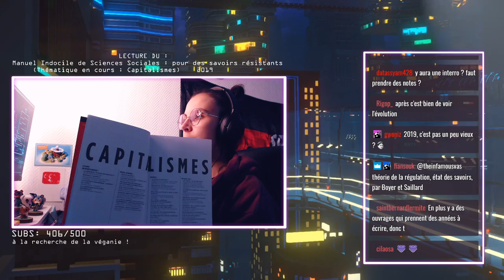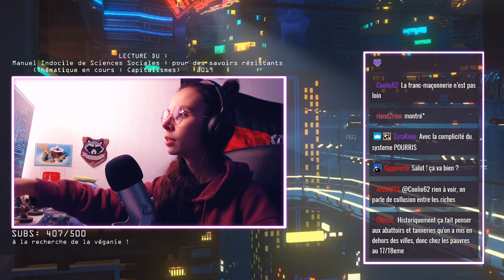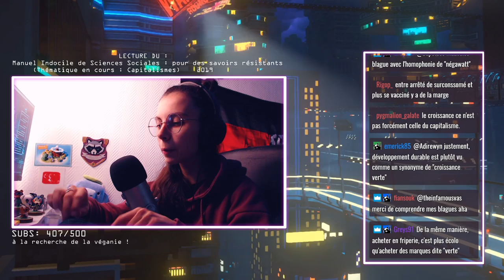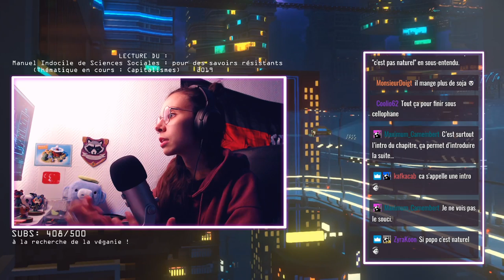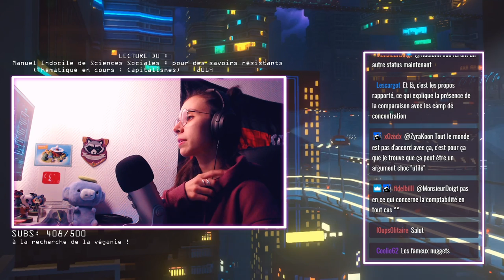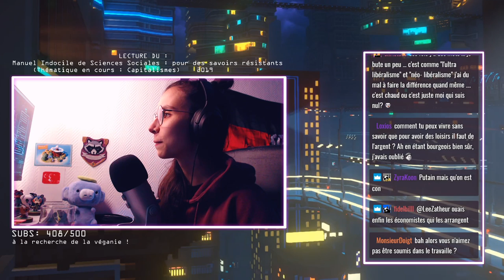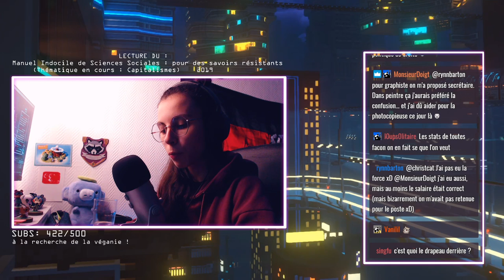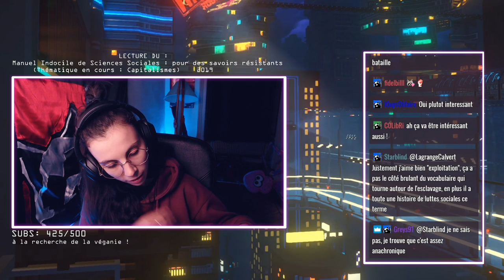Manuel Indocile de Sciences Sociales: Le CAPITALISME #1 | LECTURE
Revenons aux bases en nous plongeant dans un manuel de sciences sociales pensé pour rendre accessibles les savoirs ! Capitalisme, État, Démocratie, Luttes, et Trajectoires voici les grandes thématiques que nous allons lire ensemble ♥
► Le livre Manuel Indocile de Sciences Sociales: pour des savoirs résistants